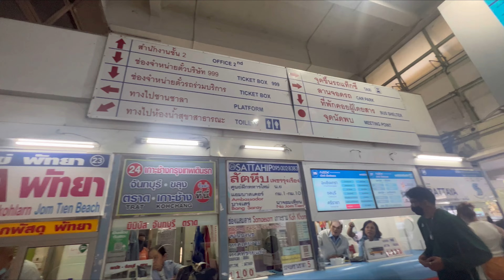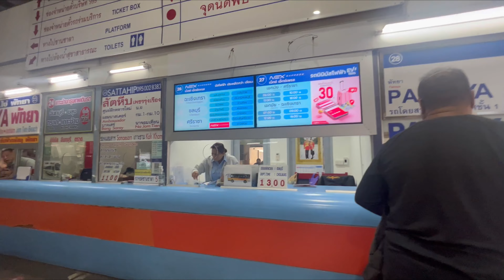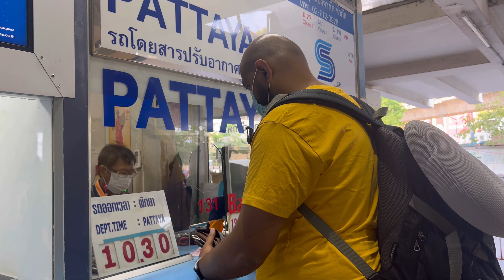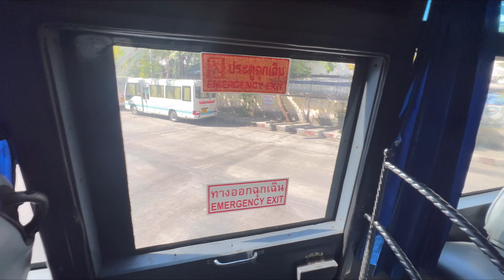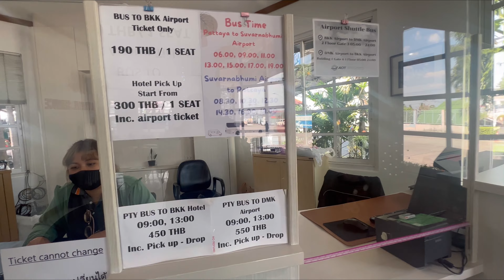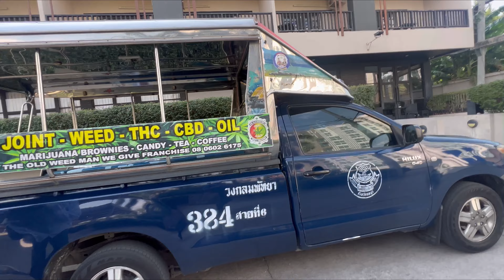Bangkok to Pattaya by bus फक्त 131 BAHT | मराठी vlog 11 | Thailand Episode 7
Bangkok to Pattaya cheapest way of travel. Bus from Bangkok Ekamai to Pattaya Travel. Thailand Guide : Bangkok To Pattaya by bus 131 baht only.

Assets used in vlogging
1.
2.